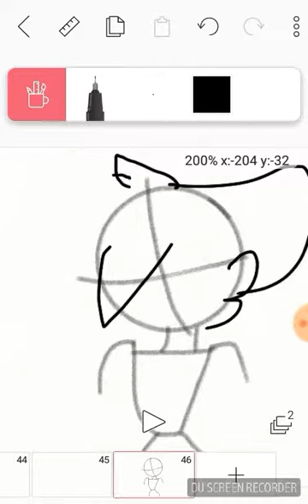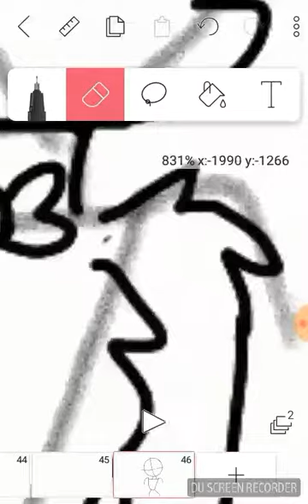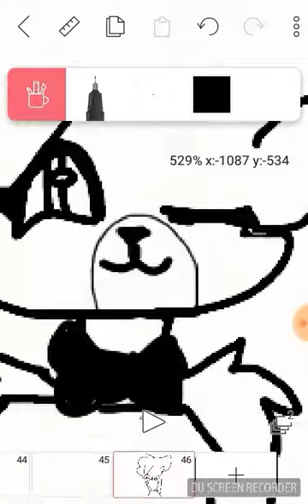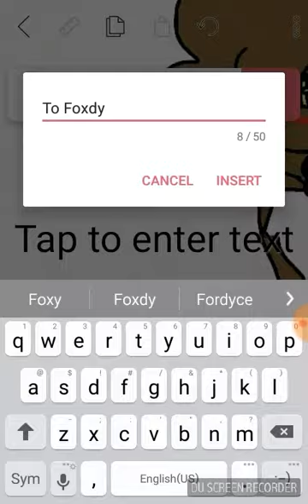To Foxdy(i hope she sees this video)(she's amazing)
Please subscibe to me and Foxdy if you want~♡